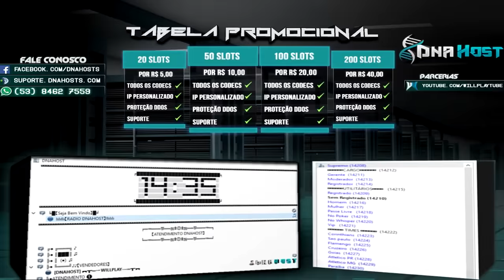BETA #72 Ela é nova no KINGS? CROSSFIRE AL